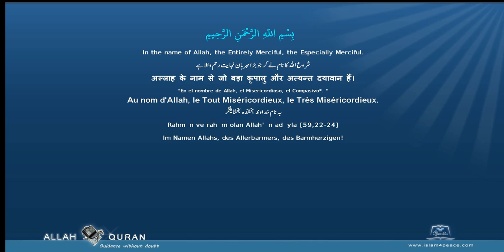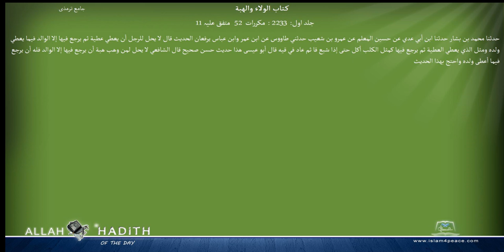Jami at Tirmidhi Arabic جامع ترمذی029 كتاب الولاء والهبة